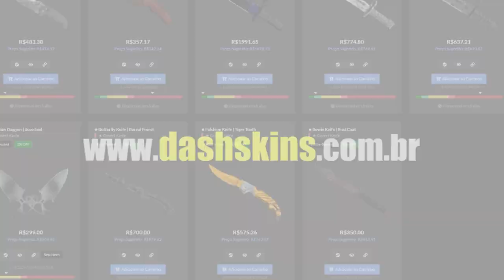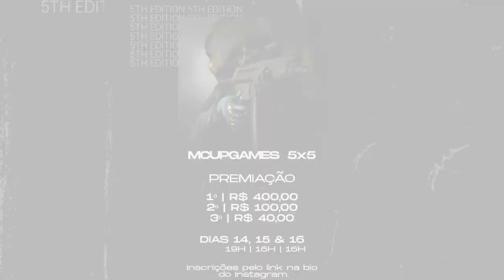CS:GO - FER FARPANDO OS TIMES BRASILEIROS & BOLTZ CONTANDO TÁTICA DO FELPS NA FINAL!!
✦Streamers: Maurides14, Sksfps1, WhiteT$H, BaleroStyle, Hdk, Dest, Mttg, Boltz, Fer, Felps, Yel, Shouw, Cammy, KHtex